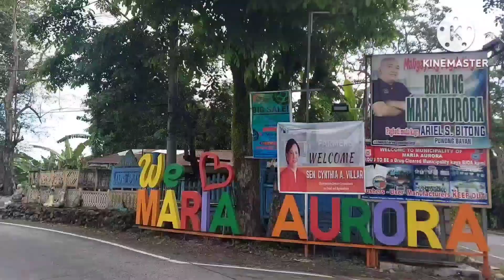Dipaculao Resort is located at BALER Aurora